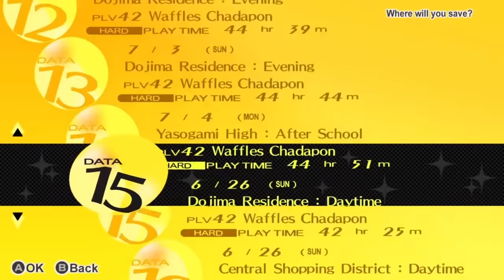Joseph Anderson - The Persona 4 Experience (Stream Highlights)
Great playthrough